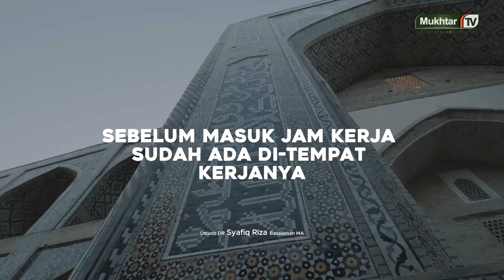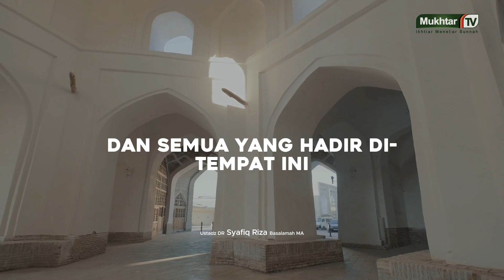Poster Dakwah: Sampai Kapan Mau Telat Jumatan - Ustadz DR Syafiq Riza Basalamah Ma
⚠️  Info..!!
Kami mengajak seluruh teman teman untuk mengikuti perkembangan Islamic Center Almukhtar di Halaman Kami :

Info ini jangan hanya sampai di antum, bantu sebarkan ke teman teman, 1 orang mengikuti channel dakwah karena antum, insyaAlloh antum akan terus mendapatkan pahala ketika orang itu menyimak Al-Qur'an dan kajian Islam lewat channel ini